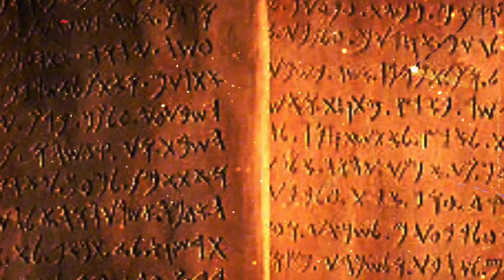Não furtar: Catequese sobre o 7° mandamento com Priscilla Maria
Para ser membro do canal APELOS URGENTES e nos ajudar, use o meio abaixo: